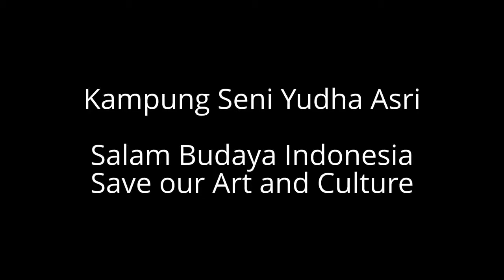Sewa Tari Betawi, Sanggar Yudha Asri Pentas di Toyota Auto 2000 0812-8370-4326/087871527369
Sanggar Tari Tradisional Yudha Asri || 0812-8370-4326/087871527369